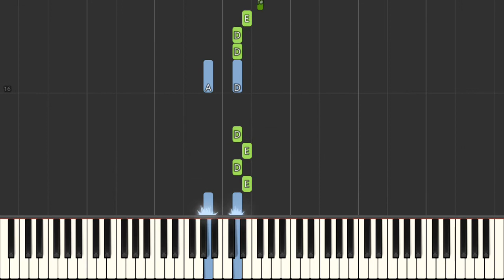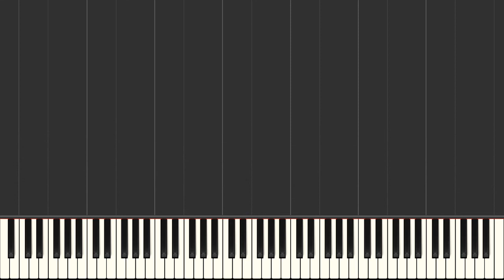ABBA Mamma Mia - Synthesia Piano